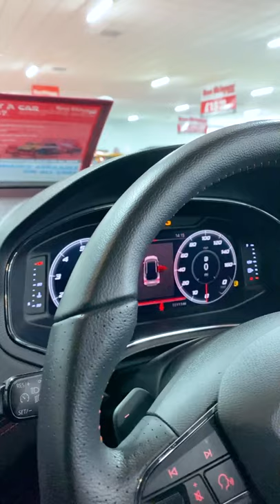SEAT Arona FR *SUV SPORT & DSG*🔥🥵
The SEAT ARONA FR is the AFFORDABLE SUV YOU NEED! STUNNING LOOKS AND MODERN INTERIOR STYLING! In Desire Red, this SEAT really looks the part as an ALL ROUNDER FAMILY SUV. This is the SUV YOU NEED!

Ron Skinner & Sons now offer a Click & Collect service.

Click & Collect your next car with confidence.